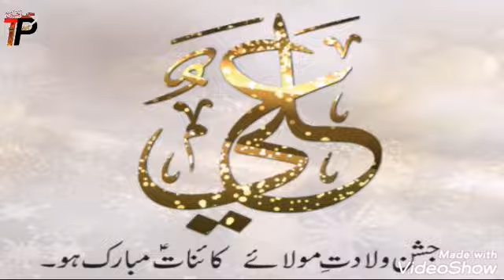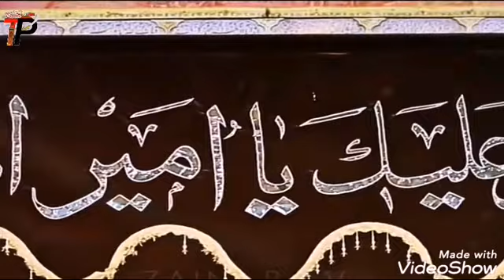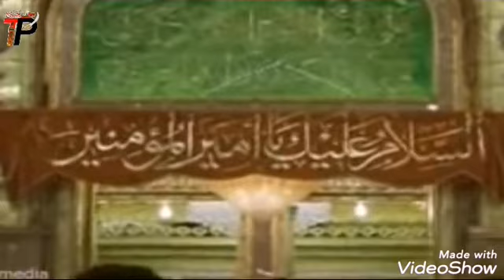Ali as Aaya Aaya Aaya By Sahir Ali Bagga